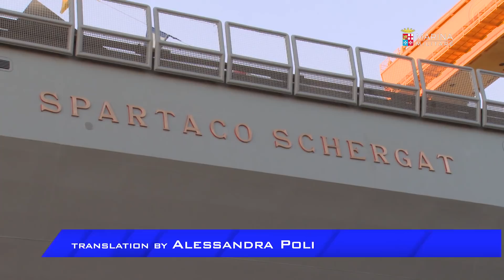Italian Navy - Launching ceremony of Schergat frigate in Fincantieri shipyard, Riva Trigoso.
Two heroes for one ship. Spartaco Schergat and Giuseppe Aonzo - respectively heroes of the Second and First World War – have been remembered in the Fincantieri shipyard in Riva Trigoso, Genoa. Spartaco Schergat has given his name to the ship that has been launched during the ceremony. The other attended virtually with the presence of his daughter Anna Rosa Aonzo Grillo, who cut the ribbon and smashed the bottle on the ship’s hull, according to tradition.
Schergat is the ninth of a series of ten FREMM (European multi-mission) frigates, designed by Fincantieri for the Italian Navy, in order to meet the requirements of an aging fleet. The ship will enter into service in 2020, on completion of the fitting activities, which will continue in the Fincantieri naval shipyard of Muggiano (La Spezia). “These frigates”, said Admiral Valter Girardelli, chief of the Italian Navy, “have been designed and constructed to be deployed in a wide range of operational domains. Thanks to their characteristics and potential in terms of surveillance capabilities and platform systems, they are able to provide a major contribution to all assignable missions and can be employed both to perform traditional roles and to conduct missions in support of the community, in a dual-use perspective”.
The Schergat vessel - 144 metres long, with a 19.7 metres beam – has a displacement at full load of approximately 6,700 tons and a maximum speed of over 27 knots, with accommodation capacity for up to 200.
“Fincantieri has always been seen as a mere steel plate assembler, but no one should underestimate the advanced technology of our products”, said Giuseppe Bono, Fincantieri CEO, emphasizing the high level of innovation characterizing these naval units.
At the end of the ceremonial addresses, the ship’s godmother cut the ribbon, while the atmosphere still resounded with Commander Aonzo’s words, quoted by Admiral Girardelli, “God, homeland and family are the aims of my life; honesty, loyalty and duty are my laws; the sea is my poetry”.